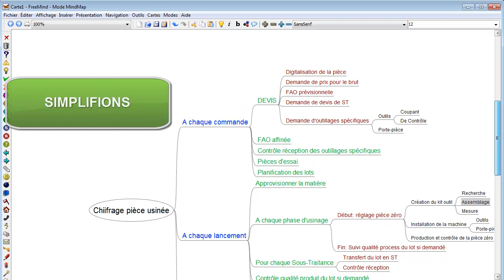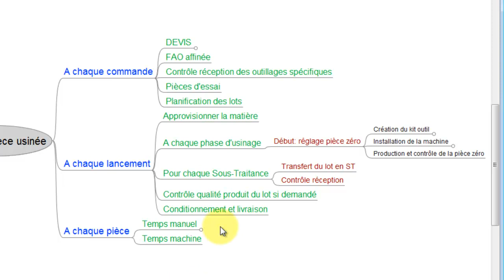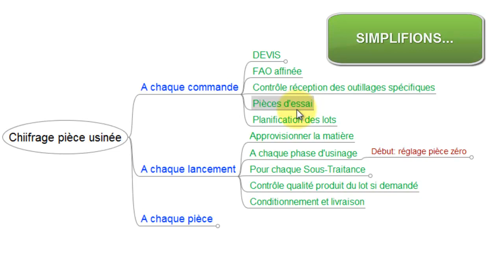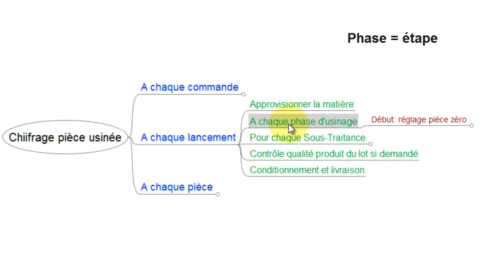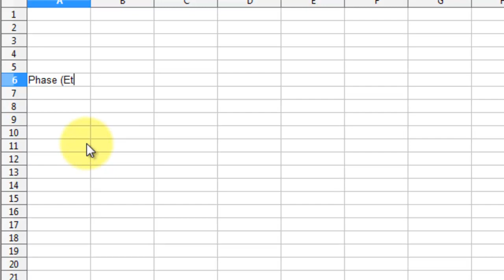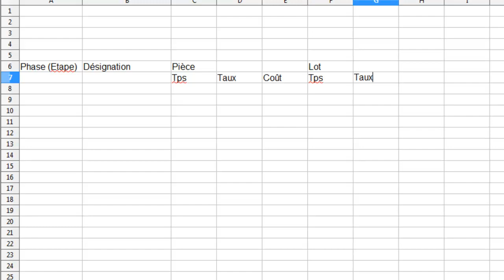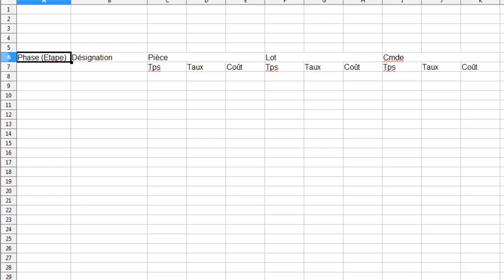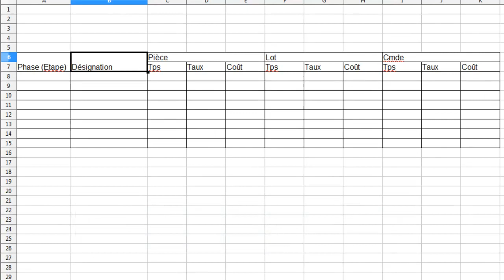Devis420 : Simplifions pour aboutir au tableur de chiffrage simple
Partant du mind-map, regrouper, simplifions afin d'aboutir à un tableur de base simple pour faire des devis de pièce mécanique.